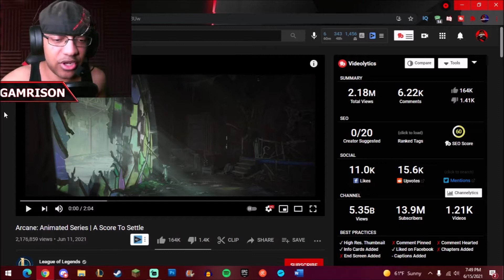ARCANE Jinx Clip REACTION And DISCUSSION! League Of Legends! Let's Talk Jinx 238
Reacting and discussion the Jinx Arcane Clip for League Of Legends for today's episode of Let's Talk Jinx episode 238!